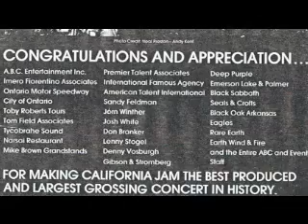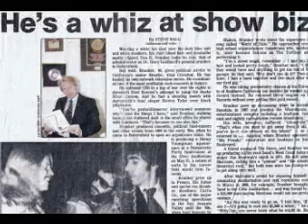THE DON E. BRANKER STORY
Perhaps no single person in the world had more impact on the "POP CULTURE" of the 1970'S than Don E. Branker. He promoted the two largest festivals in history, executive producer of the most famous event ever, Evel Knivels Snake River Jump, hosted the #1 rock Tv show on ABC, pioneered the professional sport of skateboarding, co-produced the Richard Pryor Live movie, toured internationally his Festival of Thrills stunt show, produced 6 broadway plays and still had time to produce over 1000 major concerts with the biggest names in entertainment. He is now negotiating a Book and Film deal on his incredible life story.